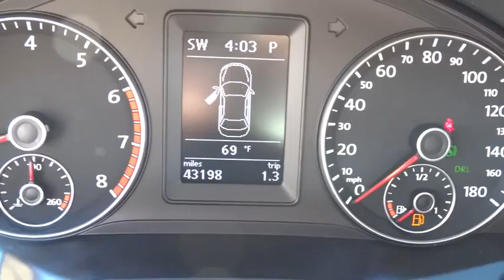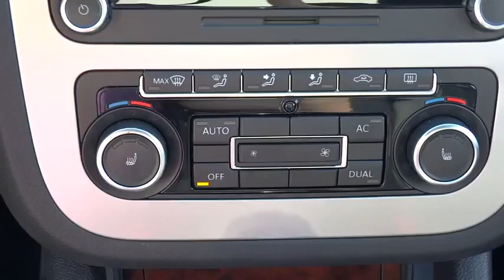2012 Volkswagen Eos Elmhurst, Bensenville, Countryside, Chicago, Downers Grove, IL 15D4956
2012 Volkswagen Eos

VOLKSWAGEN CERTIFIED!, CLEAN CARFAX REPORT! and ONE OWNER!! Navigation! Turbo! There is no better time than now to buy this stunning 2012 Volkswagen Eos. This outstanding Volkswagen is one of the most sought after used vehicles on the market because it NEVER lets owners down. Volkswagen Certified Pre-Owned means you not only get the reassurance of a 2yr/24,000 mile Bumper-to-Bumper Limited Warranty, but also a 112-point inspection/reconditioning, 24/7 roadside assistance, and a complete CARFAX vehicle history report.For more information or to contact us directly, please visit chicagolandvwdealer.com or larryroeschvw.com.